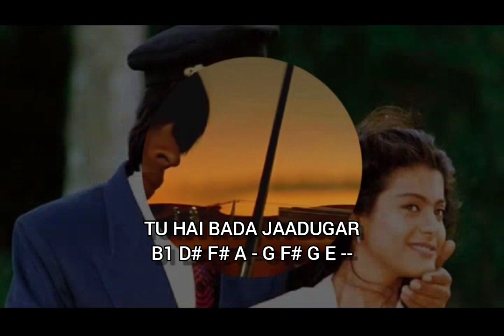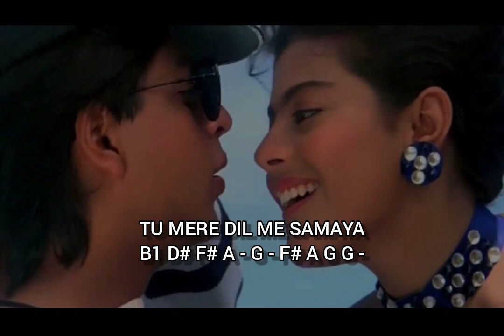BAAZIGAR O BAAZIGAR । LESSON । EASY SONG NOTES TUTORIAL । Harmonica Lesson #0014 Brajesh Shrivastava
Baazigar o Baazigar on harmonica by Brajesh Shrivastava with song notes

Original song is from
Movie - Baazigar (1993)
Singer - Kumar Shanu, Alka Yagnik
Directors - Abbas Burmawalla, Mustan Burmawalla
Producers - Ganesh Jain, Champak Jain

for Piano version of this Song please watch my Baazigar O Baazigar Piano Tutorial